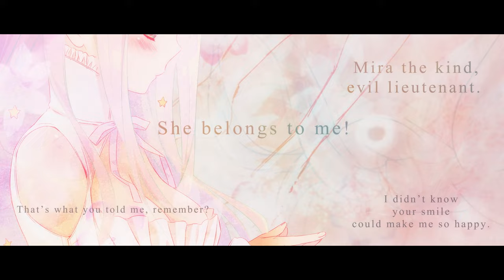【Anime Project Confirmed】The Magical Girl and the Evil Lieutenant Used to Be Archenemies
『The Magical Girl and the Evil Lieutenant Used to Be Archenemies』Anime Project Confirmed!!

☆Special Movie Japanese Ver.

～STAFF～
Original Story：Cocoa Fujiwara(「GANGANCOMICS JOKER」SQUARE ENIX)
Director: Akiyo Ohashi
Series composition/Script：Yuniko Ayana
Character Design：Haruko Iizuka
Animation Studio：BONES